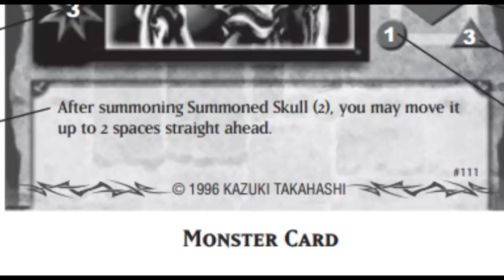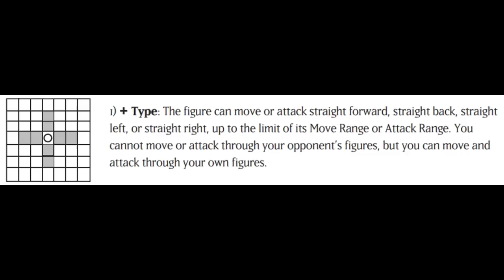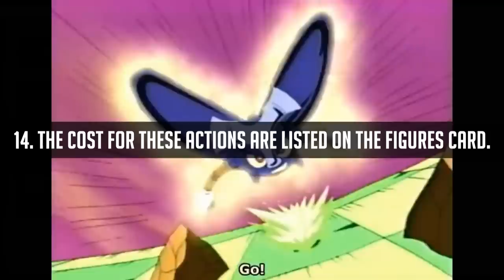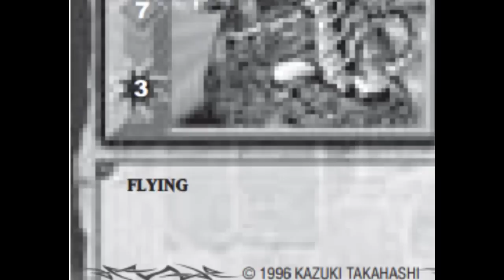The True Rules Of Yu-Gi-Oh! Capsule Monster Chess